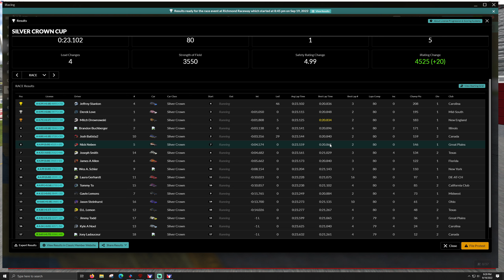Silver Crown - Richmond Raceway - iRacing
T-LCM Pedals
2k Dell S2716DG - 27 inch single monitor
wooden desk

00:00 - Practice
03:10 - Qualifying
08:00 - Race
41:05 - Wrecks and Results